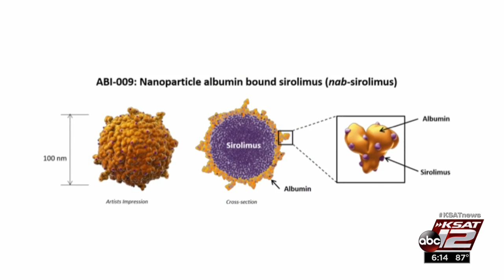Epilepsy drug trial slows seizures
Researchers in Seattle are testing a different kind of drug for epilepsy, and they're excited about early results.